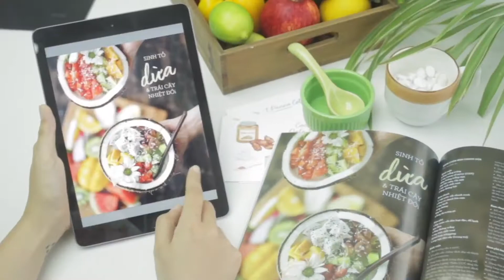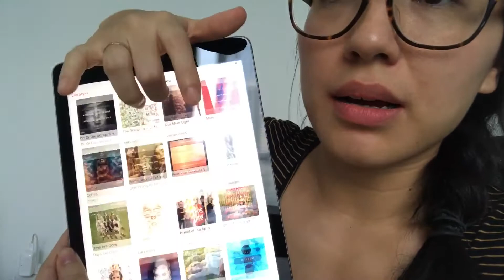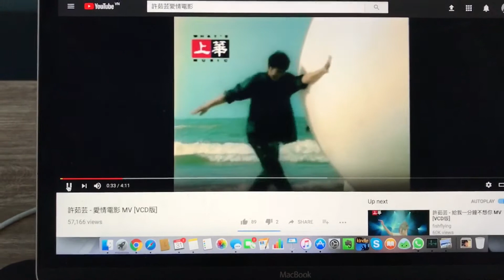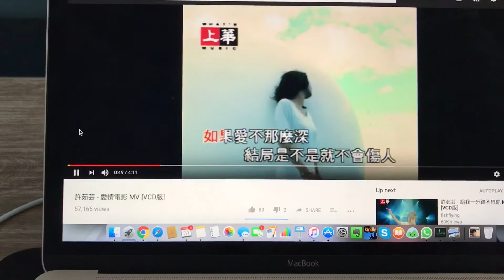The DCA Vlog #41: HOW MUSIC EMPOWERS ME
Without music, I probably wouldn't be where I am today. Honestly, it has brought me places, taught me wisdom and inspired me to no end in both my work and personal life. It is the one thing I can never live without, and the one thing I always turn to, be it when I'm up or down. Music connects and heals. Today is all about music. I also do a bit of karaoke singing in here :P

Editing: Chi Anh
Camera: Chi Anh

This is where I share with you my daily experiences and journey of an entrepreneur in Vietnam. Be it running my businesses, cooking on TV or at home, everyday is a new adventure that helps me grow and get closer to where I want to be.

Dao Chi Anh is an Entrepreneur, Founder and CEO of Kitchen Art - a 6 year old business that sells homeware, kitchenware and produces food content for publication and online media, former CEO of KAfe Group, Publisher of Nếp Magazine and T•pot Collections, TV cooking show host on Vietnamese National TV (VTV3, VTV7) and Cookbook Author of Our Sweet Kitchen (Page One Publishing) and "Chuyen 2 Can Bep" (Nha Nam Publishing).